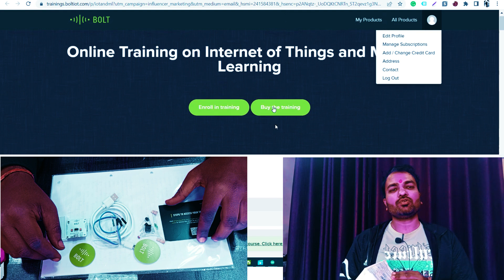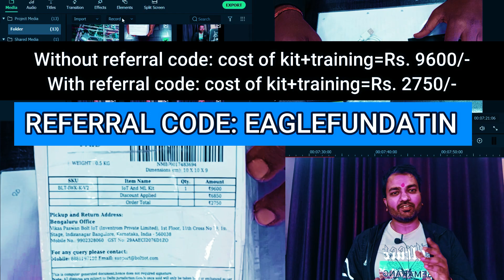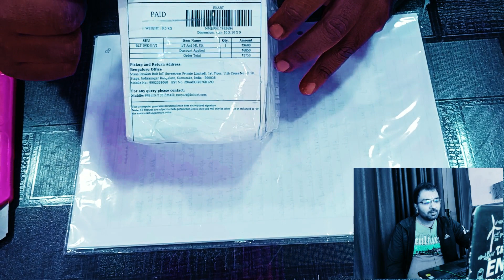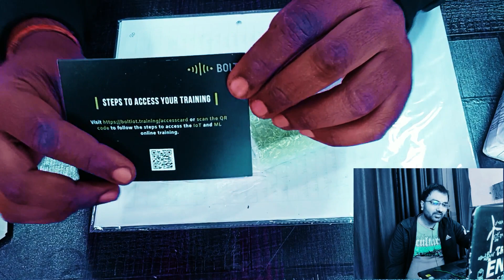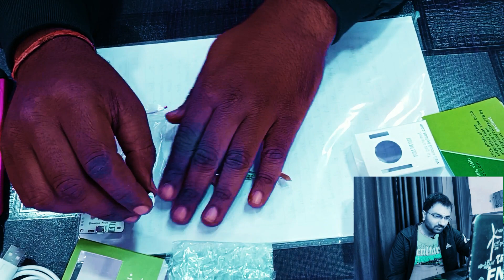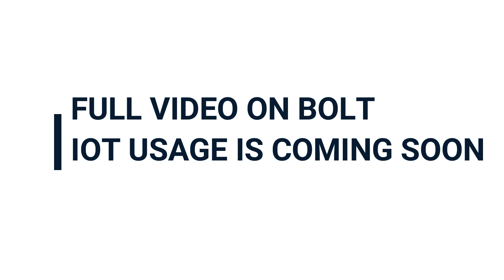Bolt iot kit unboxing full video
In this video unboxing of bolt iot training kit has been done with complete analysis.